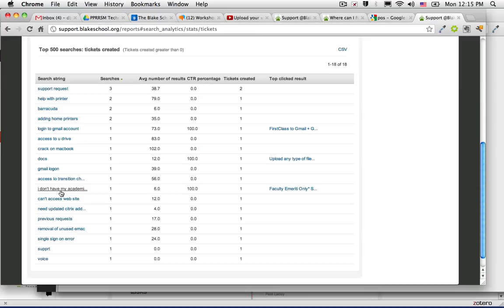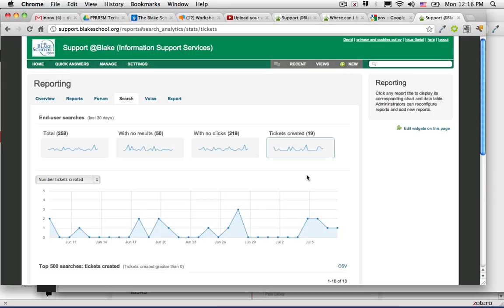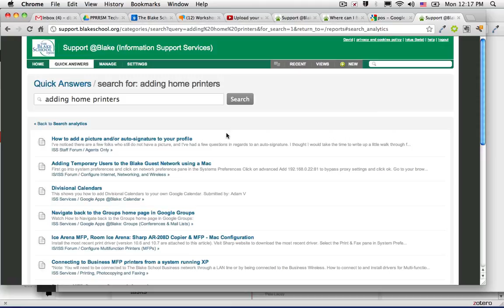UNLISTED - Quickanswers how to examine the forum and search analytics